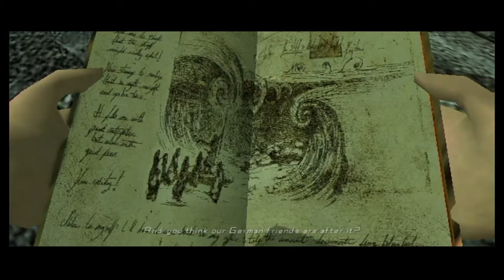Indiana Jones and the Staff of Kings - Episode 6 - Indiana VS Balls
Today we continue exploring the temple and we come across multiple balls who like to backslash Dr. Jones. Once we finish with that, we come across, and you won't believe this, MORE BAULS! I think I'm starting to dissect this game's hidden meanings...